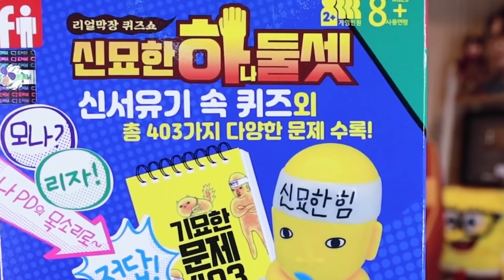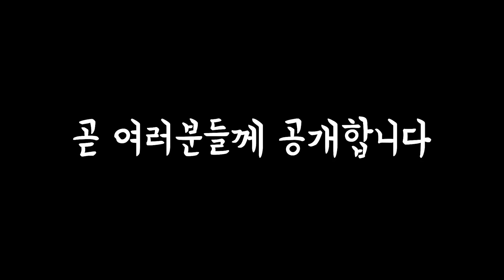신묘한 지식 측정기?!?! 꾹TV의 지식을 챌린지합니다... [신묘한 하둘셋] [ 꾹TV ]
오늘은 신묘한 하나둘셋 장난감을 들고왔어요ㅋㅋㅋㅋㅋㅋㅋ
예능에서 나오는 문제 403가지가 있고 서로 지식배틀을 할 수가 있어요ㅎㅎㅎㅎ
MC날드와 꾹TV의 지식배틀 과연 누가 이겼을까요?

감사합니다.